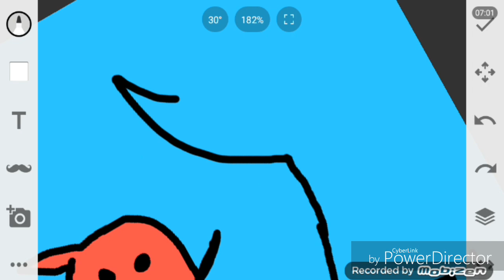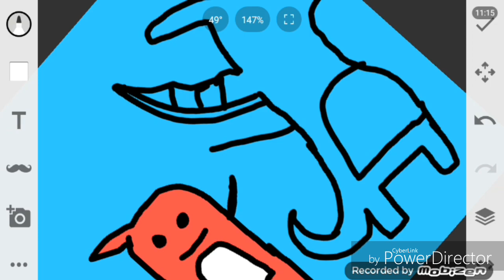Drawing The Charmander Evolution(POKEMON)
Pls like the vid if you want to see more also I am working on a animation vid so pls tune in for that